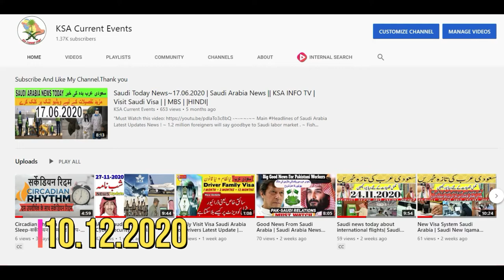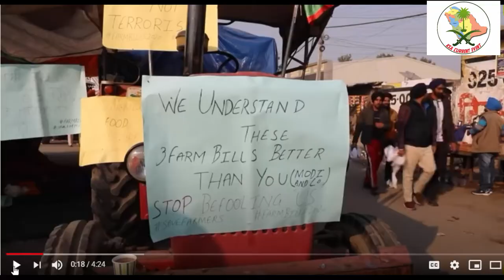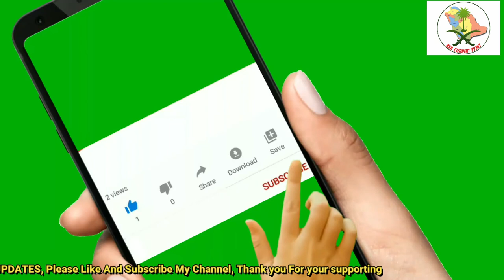Farmer Protest India 2020| Farmers protest against bill | Indian farmer protest at white house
Heartfelt tricks Farmers rejected proposals to amend agricultural laws, and plans to intensify
Farmers' leaders on Wednesday rejected the central government's proposal to amend three controversial agricultural marketing laws and pledged to intensify their agitation until the laws are repealed.
They plan to close highways in the capital to Agra and Jaipur by December 12, and hold a nationwide strike two days later.
On Tuesday afternoon, the center submitted its written proposal to lead farmers at Singo border point, after ten thousand farmers began their protest and camped on Delhi's border with Haryana and Uttar Pradesh.
The proposal provided written assurance that government procurement at the lowest support price (MSP) would be accompanied by proposals to amend laws to address concerns raised by farmers among state-run delegates, private, dealer registration, and disputes. Decision system.
"There is nothing different from what was said during the discussion, which we have repeatedly rejected. The government wants its old proposals to wear new clothes.
This is an insult to the farmers," said Darshan Pal, president of the Kranti Kisan Federation.
Create a plan to increase stress. By December 12th, we will close the highway between Delhi and Jaipur. On that day, we will build a toll yard across the country for a day,
 ”he said, adding that farmers were advocating for the county of Jio Mobile Connection and other Reliance and Adani Group products and services. Farmers claim three laws will benefit large companies at the expense of small farmers.
The BJP offices will be cordoned off
Other leaders said that the BJP offices would be cordoned off in every district, and the Taj Expressway from Delhi to Agra would be closed.
On December 14, he planned Derna, with farmers from northern India urging him to come to Delhi, while the others start indefinite protests in their home states.
Late between Home Minister Amit Shah and a group of farmers' leaders on Tuesday at the end of a day in India, the nightly debate failed to break the deadlock.
“We told them that the peasants are completely justified, we have had five rounds of talks with the government.” “We are not ready to talk anymore,” said Chief Kumar Kakajiji Sharma, “One by one, we will block all roads of Delhi.” Until the Three Laws are repealed, our war will continue.

After the farmers rejected the center's proposal, Agriculture Minister Narendra Singh Tomar was seen entering
Mr. Shah's home for further consultations with the government. The center says the new laws will strengthen farmers by giving them greater options to sell their products and welcome private investment in post-harvest infrastructure and marketing systems.

The Center's written proposal, sent by the Joint Secretary of the Ministry of Agriculture, Vivek Agarwal, to 40 farmers' leaders, outlines 10 different issues or concerns raised by the farmers during the negotiations. With regard to the demand for complete cancellation, the document only states that the Center is open minded to consider all provisions against which objections are raised by farmers.

MSP problem
With regard to the MSP, the document states that the center is ready to provide "written assurance" that the current system for purchasing cropsIn MSP it will continue.

Farmers are demanding legal guarantees, preferably in the form of a new law that specifically states that crops cannot be purchased at below MSP rates.

Heart tricks We are witnessing the privatization of agriculture, says Rakesh Tikit of the University of British Columbia

In many cases, the center has proposed implementing amendments that accuse state governments. Regarding the equality of mandis,
 it would enable states to register private mandis and conduct their transactions at the same rate as in state-administered mandis.
This would allow states to set rules on registering private-sector traders, allowing them to demand stricter identification requirements if they wanted.
 Dispute Resolution Regarding NO, the Center stated that it is ready to introduce a provision allowing recourse in civil courts,
in addition to the existing arbitration system by the SDM.

With regard to the Contract Agriculture Act, the Center proposes to require that a signed copy of the contract be delivered to the SDM within 30 days,
unless states establish an official registration mechanism.
 Other provisions will ensure that under no circumstances can farmers' lands be annexed by the contracting buyer,
 while structures built on the land will also be the property of the farmer and cannot be mortgaged by the buyer or guarantor.